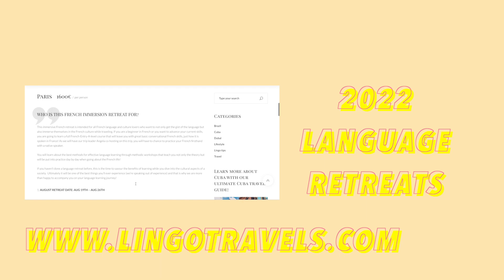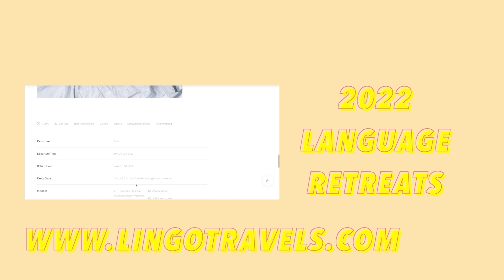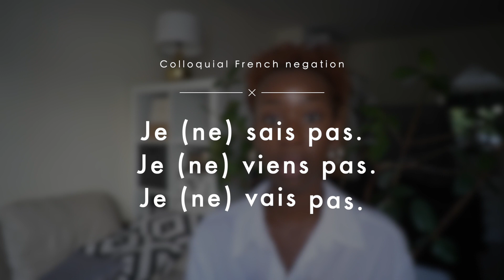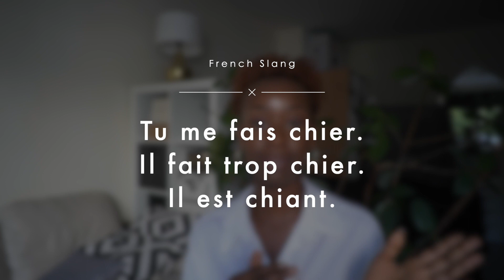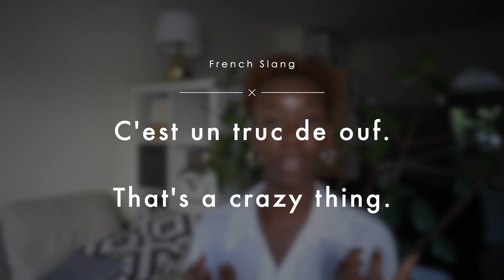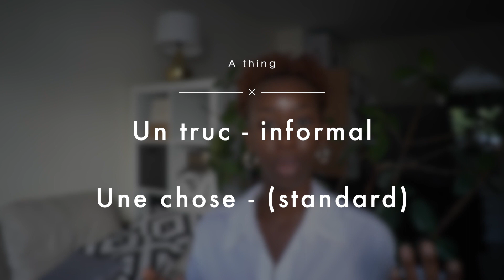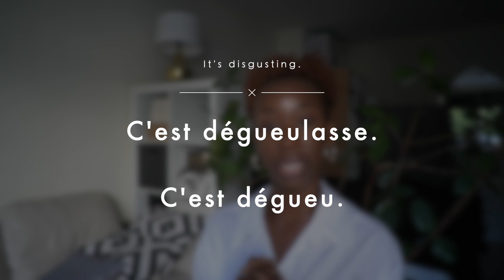How French 🇫🇷 Is Actually Spoken | (informal, slang, expressions etc.)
★ NEW language trips 2022 ★

In this video I want to tell you about a couple of French slang words and expressions as well as informal French language that is often used in everyday situations as opposed to what you would learn in your French lesson. So, for any French beginner it can be useful to get acquainted to popular informal French language since you will hear them quite often.

Get 3 months free ExpressVPN and enjoy unrestricted worldwide access to streaming content, music, social media apps, etc.➝

Camera
Sony Alpha 6400 ➝

Lenses
Sony 16-50mm f/3.5-5.6 OSS Alpha Lens ➝
Sony - FE 50mm F1.8 Lens ➝

► S U B S C R I B E to my channel
► W A T C H M Y L A S T V I D E O